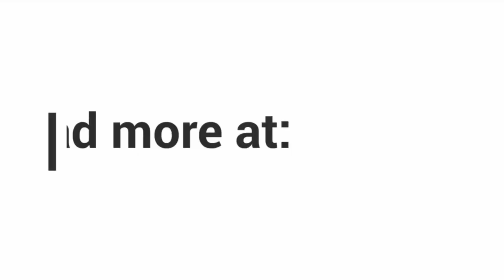Menteri Kesihatan Adham Baba dan Spanish Fly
Menteri Kesihatan, Datuk Dr Adham Baba, semasa sidang media, cuba membandingkan Covid-19 dengan Flu Sepanyol, yang malangnya menimbulkan kekeliruan orang ramai ketika dia menyampaikan fakta yang tidak betul.

Dalam sidang Media di Universiti Putra Malaysia, Adham Baba menyebut mengenai Flu Sepanyol, yang disalah anggapnya sebagai "Spanish Fly" berkali-kali.

Dalam klip tersebut, Adham Baba mendakwa bahawa secara global, 2.8 juta telah mati akibat Covid-19. Dia kemudian menyebut istilah "Spanish Fly" sedikit lebih lama sebelum menjelaskannya sebagai "virus Sepanyol".